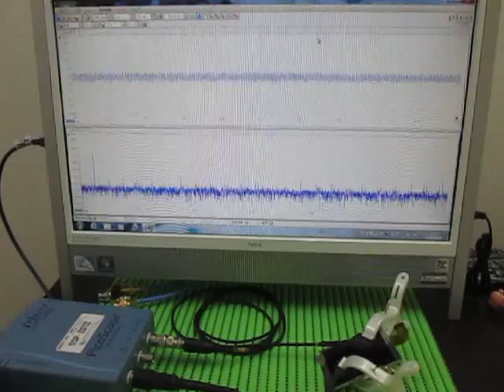超音波による表面検査 Ultrasonic experiments